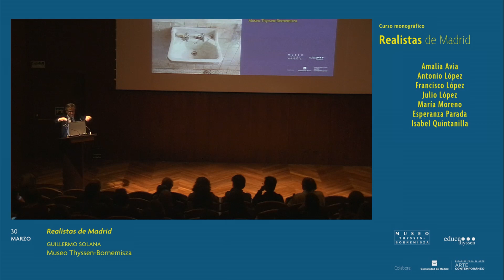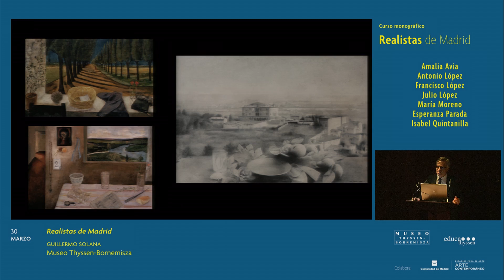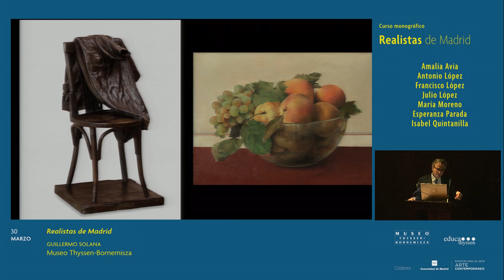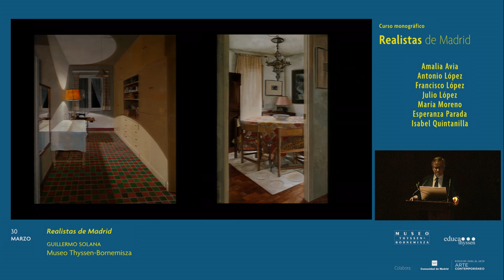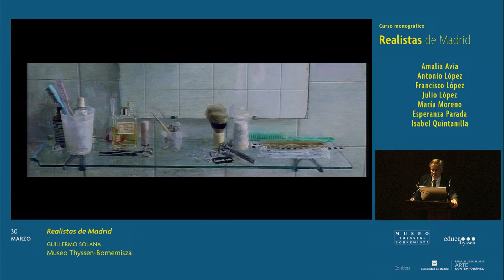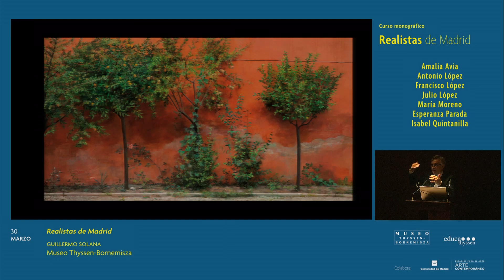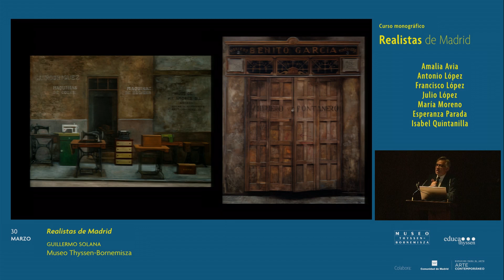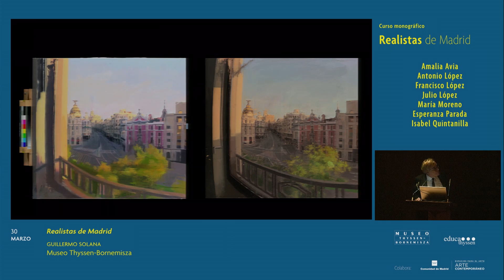Realistas de Madrid / Conferencia de Guillermo Solana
Conferencia de Guillermo Solana, Director artístico del Museo Thyssen-Bornemisza, dentro del curso "Realistas de Madrid".